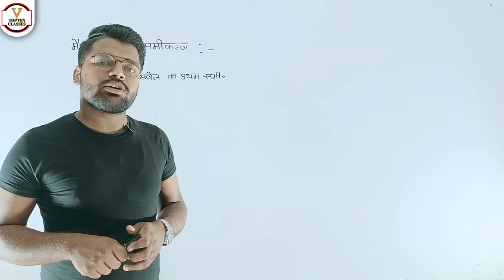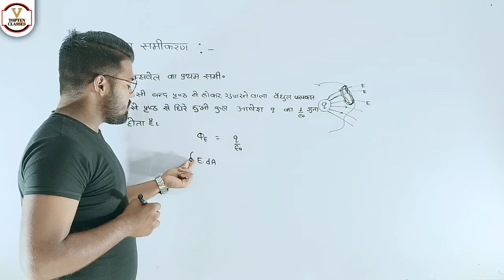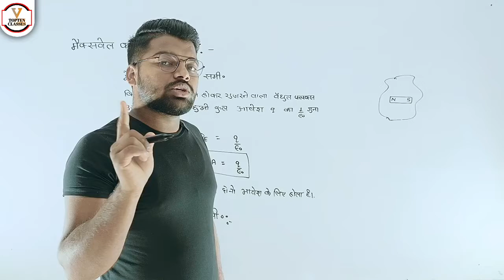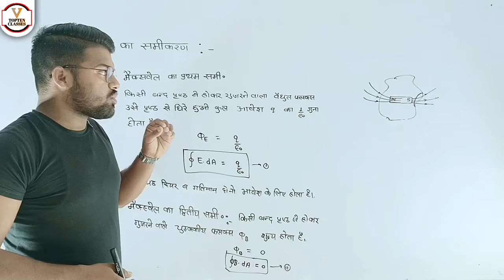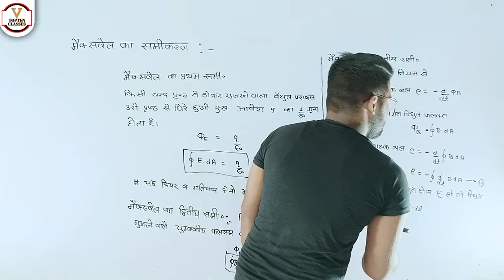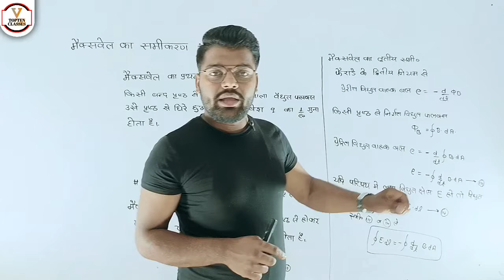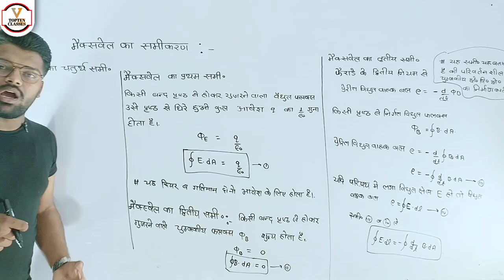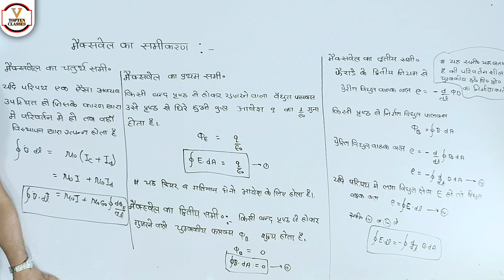Maxweell Equation | मैक्सवेल समीकरण | मैक्सवेल के चार समीकरण | Class 12th Physics Chapter 8 NCERT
Shot Revision | NCERT EMW Short Explanation

electromagnetic waves class 12 ncert, electromagnetic waves class 12 one shot,
what is electromagnetic waves class 12,
nature of electromagnetic waves class 12, what are electromagnetic waves class 12,
ch electromagnetic waves class 12, chapter electromagnetic waves class 12,
sources of electromagnetic waves class 12,
uses of electromagnetic waves class 12, electromagnetic waves class 12 cbse,
characteristics of electromagnetic waves class 12,
electromagnetic waves class 12 full chapter,
electromagnetic waves class 12 formulas,
electromagnetic waves class 12 in one shot, electromagnetic waves class 12 mcq,
electromagnetic waves class 12 questions,
electromagnetic waves class 12 solutions,
electromagnetic waves class 12 revision

electromagnetic induction class 12 notes, emi class 12 physics, class 12 physics electromagnetic induction, ac generator working principle, one shot, electromagnetic induction examfear, faradays law of electromagnetic induction

1. Join Now English Speaking Course Basic To Standard

2.

3.

4.

6.

7.

8.

9.

10.

11.

12. Join Now Up Board Class 12th Physics Aniket Pathak Sir

13. Join Now Up Board Class 10th Biology:-